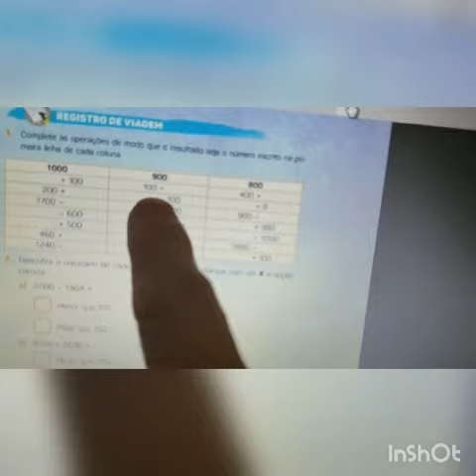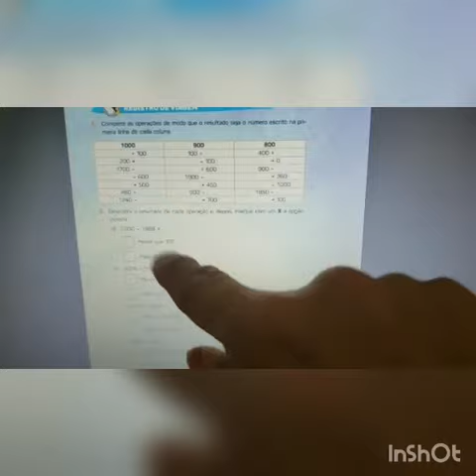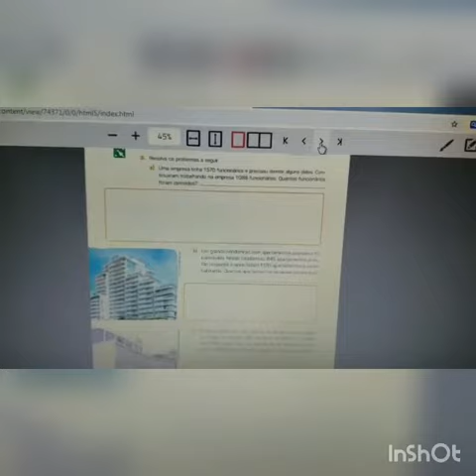Viviane S aula 17